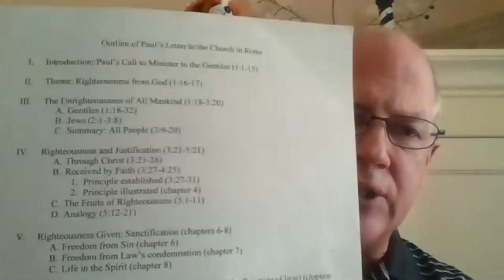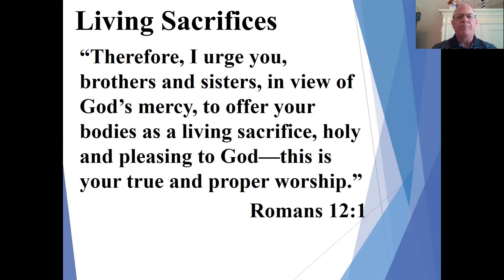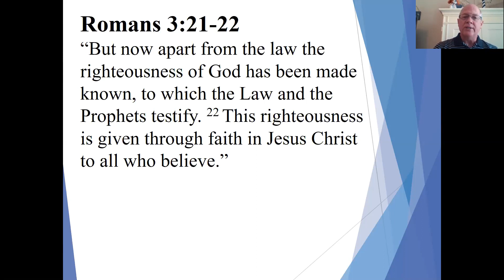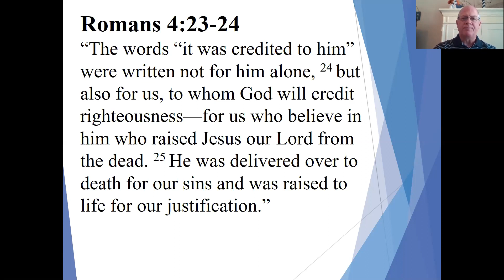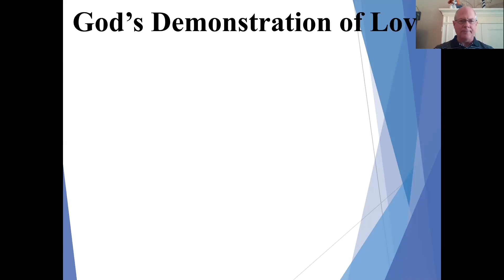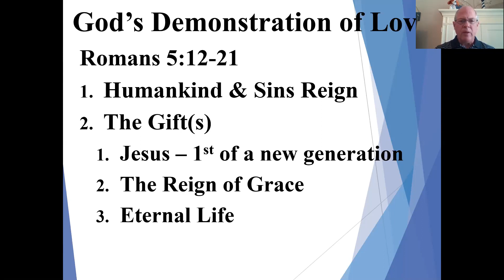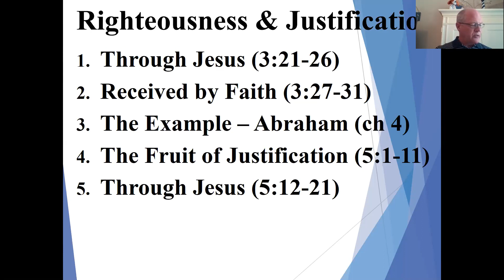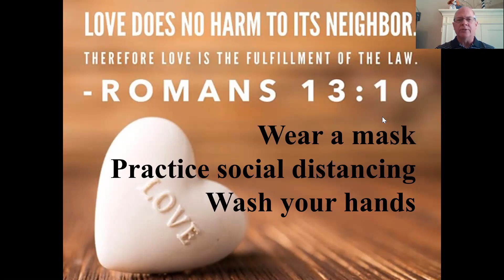Romans Lesson 5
Grace overwhelms Sin through Jesus Christ.